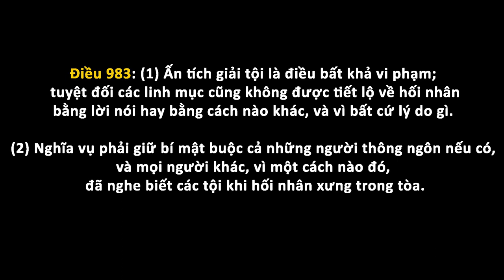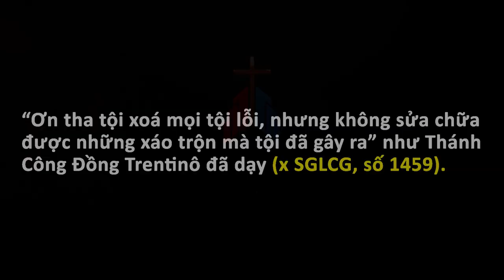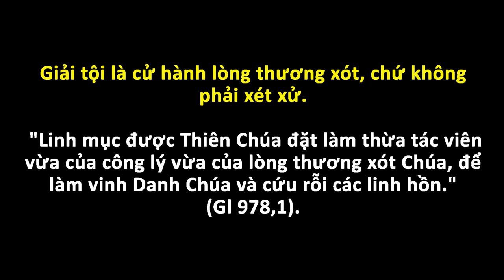Toạ Đàm: Xưng Tội và Chừa Tội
Lm. Ernest Nguyễn Văn Hưởng
MC: Matta Nguyễn Thị Mộng Tuyền